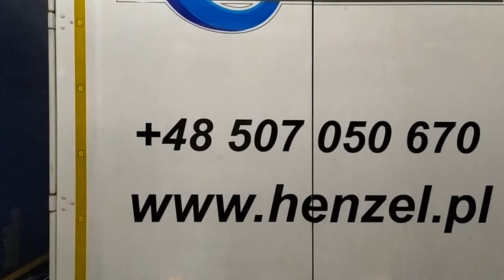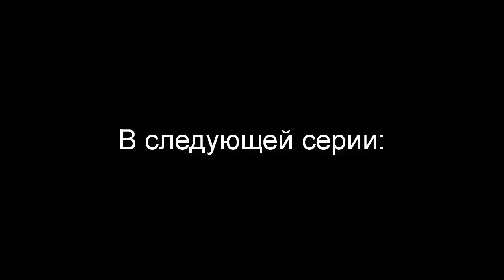Моя первая поездка в Англию на фуре. Каково это, когда все с другой стороны?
После всех испытания наконец-то я добрался в рабочую поездку до Великобритании. Делюсь своим опытом и впечатлениями тяжело ли или нет ехать на леворульном тягаче с полуприцепом по левостороннему движению. На тот момент общий стаж вождения фуры был 3 недели.
00:00-01:44 Вступление
01:45-03:24 Въезд на паром
03:25-05:20 На пароме
05:21-07:40 Выезд с парома
07:41-18:21 Дороги Англии
18:22-20:36 Въезд на паром обратный путь
20:37 Душ и выезд с парома

Добавляйтесь ко мне в Facebook
Всем Канады!)